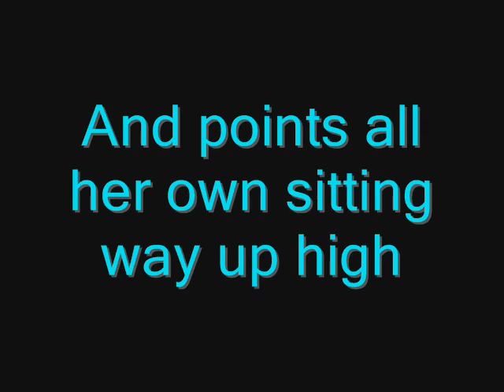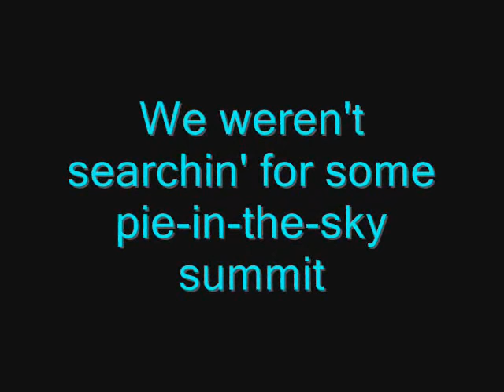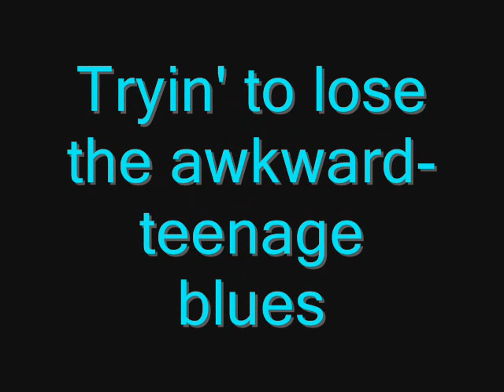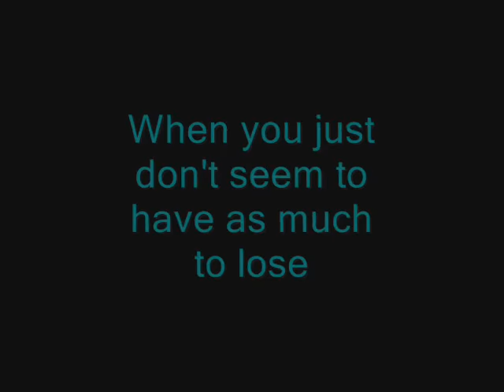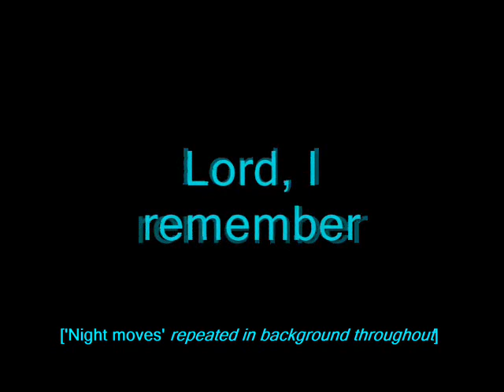Night Moves - Bob Seger - Lyrics (On-Screen)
Found this gem in Supernatural.
"Baby" s11e04
...in the back seat of  my brother's '67 Chevy...

*I do not own, nor claim to own, the song in this video*